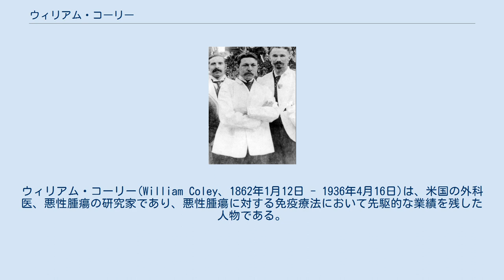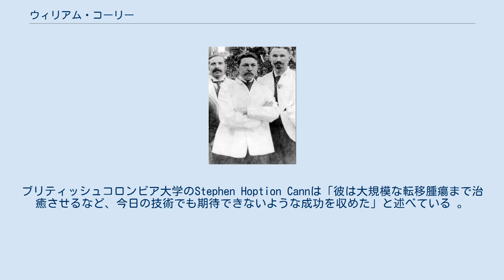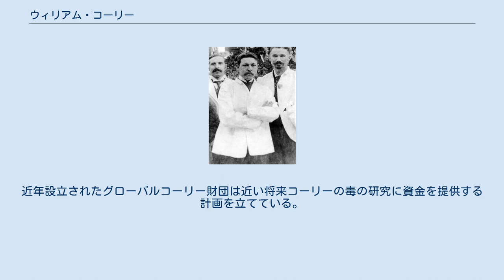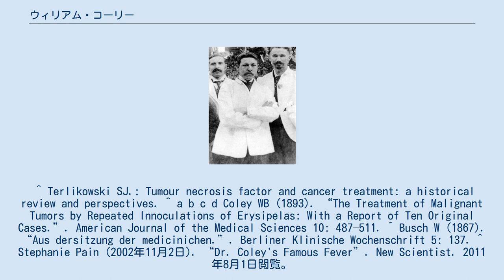ウィリアム・コーリー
ウィリアム・コーリー(William Coley、1862年1月12日 - 1936年4月16日)は、米国の外科医、悪性腫瘍の研究家であり、悪性腫瘍に対する免疫療法において先駆的な業績を残した人物である。
細菌により引き起こされる免疫応答を利用した治療を開発した。
1968年にこの研究は因子が特定され、TNFαと呼ばれるようになった。
 ウィリアム・コーリーは1862年1月12日に ウェストフィールド(コネチカット州)にホレス・ブラッドリー・コーリーとカリナ.B.ウェイクマンの間に生まれた。
 ニューヨーク癌病院で骨専門の外科医として医師としてのキャリアをスタートさせた。
しかし、彼は初期に診た患者の一人が骨肉腫で亡くなったことをきっかけに、がん治療に強い興味をもつようになった。
コーリーは フレッドという肉腫患者が今日化膿レンサ球菌として知られる丹毒に感染し、高熱を出した後に腫瘍が消失したことに気がついた。
このことに強い興味を持ち、彼は同様の癌の治療例が過去に記録されていないかを調べた。
するとロベルト・コッホ、ルイ・パスツール、エミール・アドルフ・フォン・ベーリングなどの医学の先人が、丹毒感染に伴う腫瘍の退縮を記録していることを発見した。
 コーリーは1891年5月3日にゾラという扁桃と咽頭に腫瘍がある患者に対し、初めての丹毒を意図的に感染させる治療を行った。
ゾラの症状は著しく改善し、その後8年半の間存命した。
 コーリーは、がん治療に細菌が利用できると確信し、そして今日コーリーの毒やコーリーワクチンと呼ばれる死んだ細菌の混合物を開発した。
彼は免疫システムが感染により癌細胞を攻撃できるようになることを観察した 。
 コーリーは感染が患者の癌からの回復を助けているという理論を打ち立てた。
そして彼は手術不能の腫瘍の患者に対し化膿レンサ球菌を直接注射する治療法を始めた。
この治療は多くの成功を収め、転移腫瘍に対しても効果を示した。
この治療法は発熱と本格的な感染を起こした際にもっとも効果を示した。
このことは1867年にドイツ人の医師W.ブッシュも彼の患者が高熱を出したのち腫瘍が小さくなったと同様に報告している 。
コーリーは死んだ化膿レンサ球菌とセラチア菌の混合物を用いることに決めた。
ブリティッシュコロンビア大学のStephen Hoption Cannは「彼は大規模な転移腫瘍まで治癒させるなど、今日の技術でも期待できないような成功を収めた」と述べている 。
 1893年1月24日に、初めてコーリーワクチンは使用された。
初めて治療を受けた患者はJohn Fickenという16歳の大規模な腹部腫瘍を持つ患者であった。
数日間隔でコーリーはワクチンを腫瘍に直接注射した。
病気に感染した兆候は見られたが、病気自体には感染しなかった。
注射をするたびに体温は上昇し、寒気が強まった。
腫瘍は徐々に退縮した。
1893年5月までに腫瘍は5分の1に退縮した。
8月までには残る腫瘍の成長はほとんど見られなくなった。
この少年はその後他の抗癌治療を受けることなく、26年後に心臓発作で死ぬまで健康に過ごした。
コーリーはこの結果を発表し、19世紀の終わりまでにヨーロッパから北アメリカまでの42人の医師がコーリーワクチンの成功例を報告した。
 1901年までに腫瘍に対する放射線治療は格段の進歩を遂げた。
特に放射線治療は腫瘍を即座に消し去り、患者の痛みを除去することができる。
コーリーは数百人もの患者に対し成功したと主張したが、立証された効果や再現性などがないため、外科手術や放射線療法が普及していった。
 コーリーは裕福な友人に資金を提供してもらい、放射線機器を2台購入した。
数年間の実験の後コーリーは訓練が不十分な実験者による放射線治療は効果が限局され、一時的には効いても根治していないと結論づけている。
 同時代の批評家はコーリーワクチンに対し危険性と効果の予知性がないことを指摘した。
 コーリーの毒は世界数カ国で利用可能である。
またファイザーなどの製薬会社がコーリーの毒の現代版に関心を持っている。
 コーリーが示した治療結果は今日の治療結果と比較することは困難である。
コーリーの研究記録には不備が多く、薬の投与期間、発熱時の温度などの十分な記録がな...